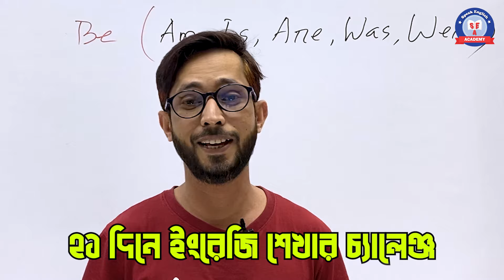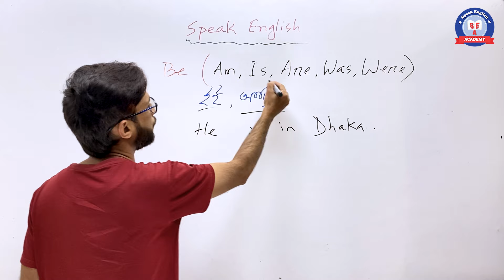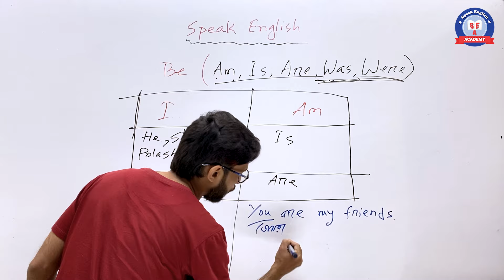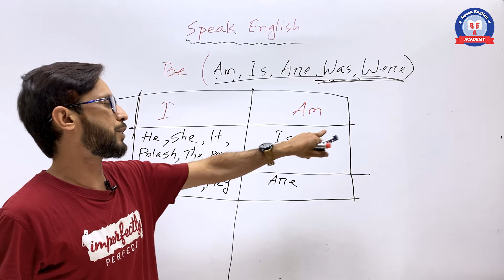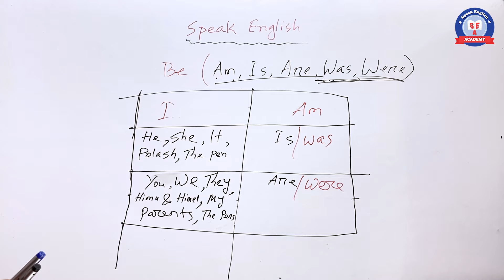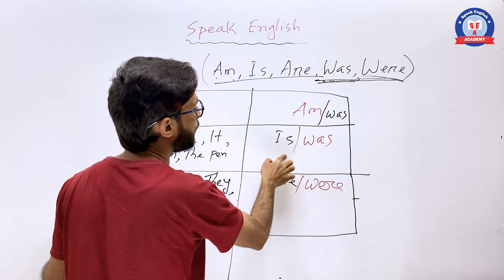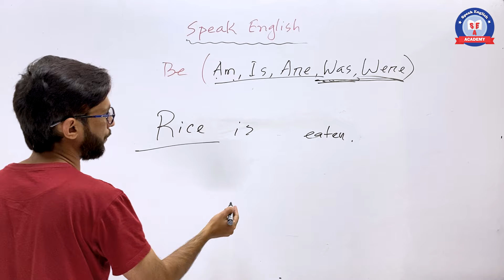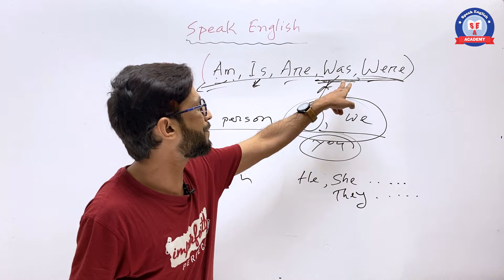English speaking practice|Spoken English | Speak English | Speak English with Polash | Day 13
Speak English is a convenient way to learn English online through beautifully crafted English lessons for all.
Our spoken English lessons will help you speak fluent English faster and better. If you are a beginner in English or want to speak advanced your English, we have English-speaking lessons that would cater to all.

We focus on almost all the aspects of learning the English language :
English Grammar
Boosting English vocabulary words
Daily used English phrases
Improving English pronunciation
Working on your English accent

Our Office Location: House no: 09; Road no: 20/C; Sector:04, Uttara Dhaka